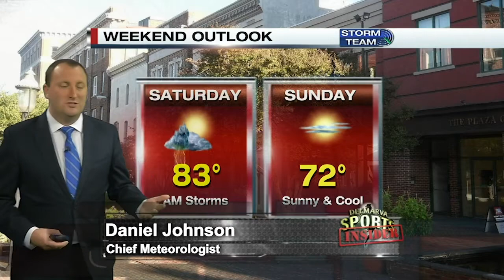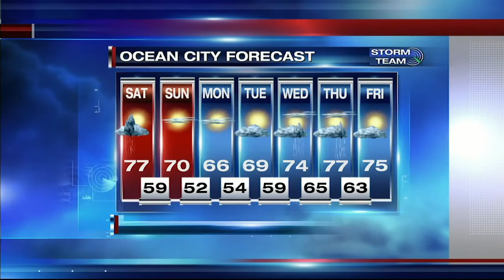DSI - Part 5 of 5 - May 29, 2020